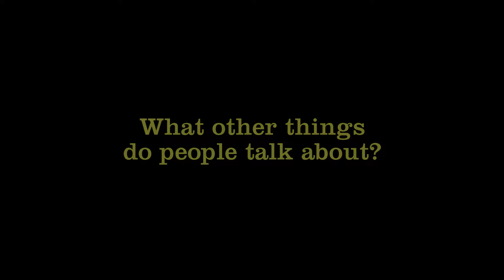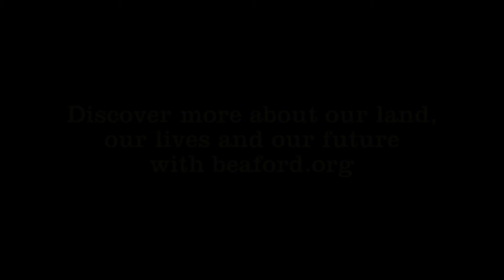MALCOM'S INTERVIEW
Interview with Malcolm Cowburn, Oral Historian for Beaford Arts